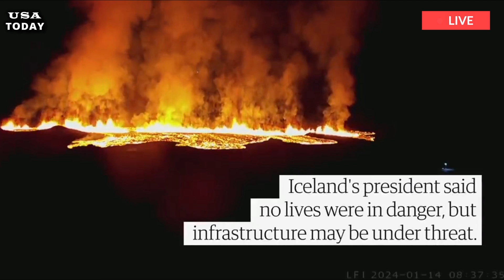Horrible:15 minutes ago: Live footage Iceland volcano new eruption, lava fountains towards Grindavik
A volcano in Iceland erupted on Saturday for the fourth time since December, the country's meteorological office said, sending smoke and bright orange lava into the air in stark contrast to the dark night sky. In video taken from a Coast Guard helicopter and shown on public broadcaster RUV, a fountain of molten rock soars from a long fissure in the ground, and lava spreads rapidly to every side. The eruption began at 2023 GMT and the fissure is estimated to be about 2.9 kilometers long, about the same size as the last eruption in February, the Icelandic Meteorological Office said in a statement.